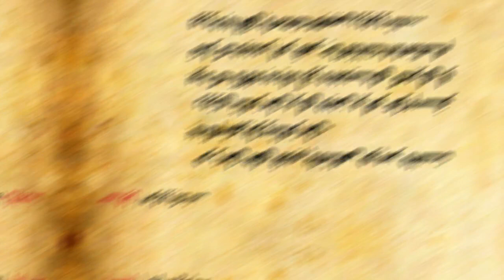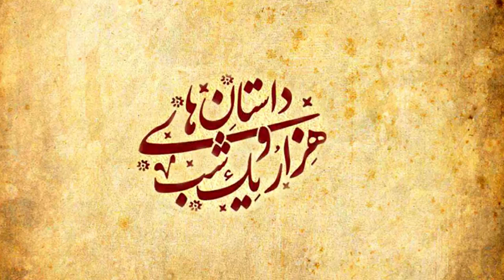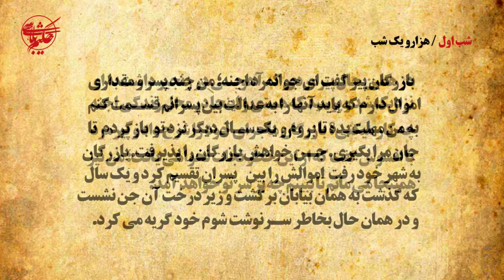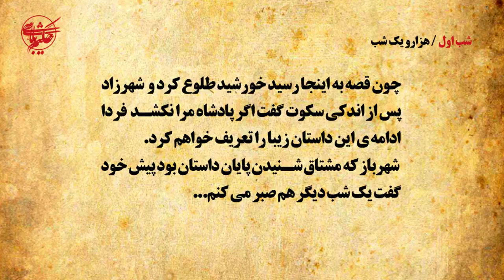هزار و یک شب، شهرزاد قصه گو و داستانهایی که معجزه میکنند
داستان بازرگان و جن خبیث
هزار و یک شب را با ما بشنوید
برای حمایت و راهنمایی ما لطفا در کامنت ها
نظرات انتقادات و پیشنهادات تان را با ما در میان بگذارید